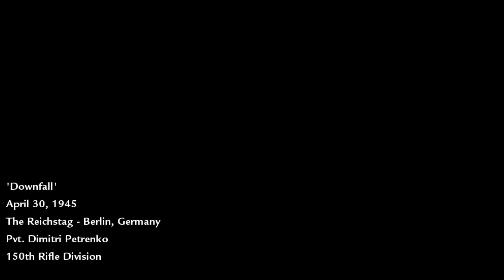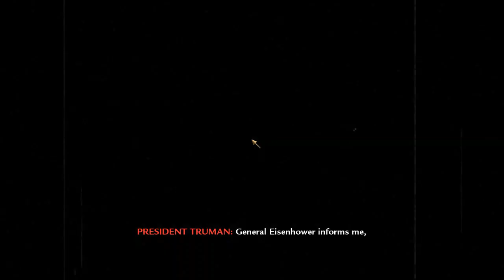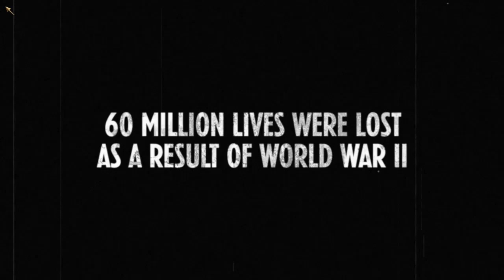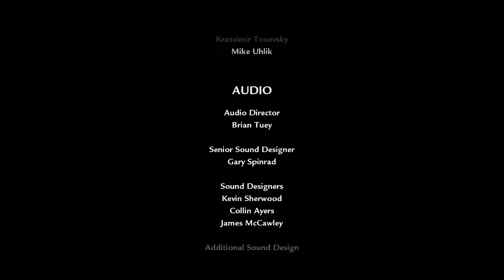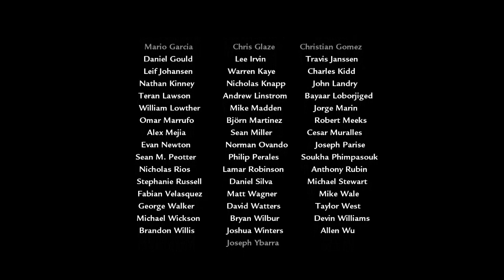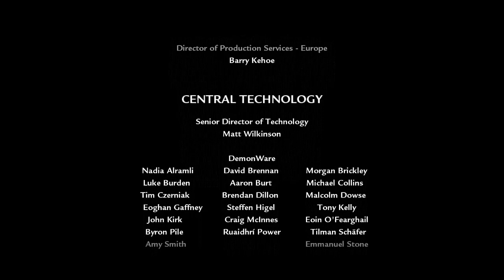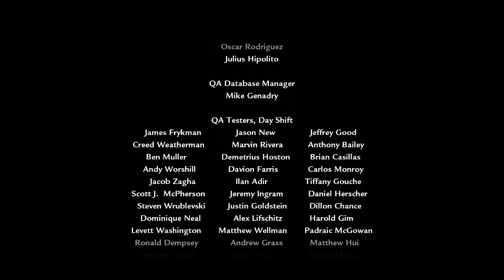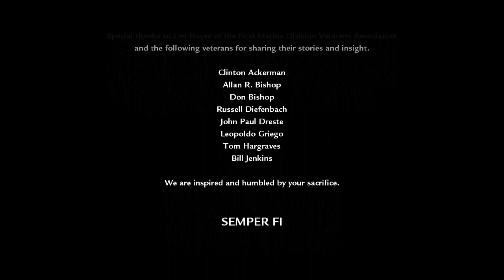Downfall CALL OF DUTY WORLD AT WAR Part 15 End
The Reichstag – Berlin, Germany
Pvt. Dimitri Petrenko
150th Rifle Division

00:13:52 Death Card “Two of Spades”

Title : Call of Duty World at War
Genre : Action, Adventure, Shooter
Developer : Treyarch
Publisher : Activision
Release Date : 18 Nov, 2008

Perangkat :
ASUS A53SV-SX710D (Laptop)

call of duty world at war KYogaSFR